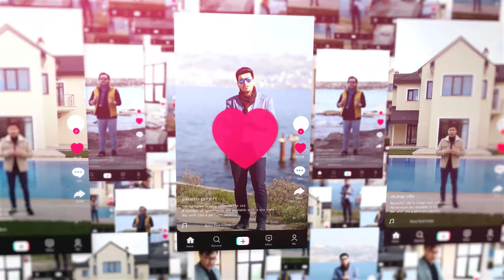فيلا رائعة بتصميم عصري وتشطيب راقي ومساحات واسعة في قلب طرابزون ( عروس الشمال التركي )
لمن يبحث عن الهدوء... عرضنا اليوم فيلا رائعة بتصميم راقي ومساحات واسعة في قلب طرابزون ( عروس الشمال التركي )
معلومات الفيلا :
مساحة الارض / 600  متر مربع
مساحة الفيلا ل4 طوابق /600  متر مربع
الدور الاول / صالون + دورة مياه + مطبخ + بلكونة
الدور الارضي / صالون+ غرفة خادمة مع دورة المياه الخاصة فيها + دورة مياة + بلكونتين +حديقة الفيلا
دور البدروم /مساحة كبيرة يستغل كموقع لصاله رياضيه خاصة + مخزن + غرفة تحكم باجهزة المصعد
الدور الثاني / اربع غرف نوم + 3 بلكونات+دورتين مياة +منطقة غسيل +3 بلكونات
حديقة خاصة
مصعد يسع ل6 اشخاص
كراج للفيلا
مدخل خاص للفيلا
5 بلكونات
5غرف وصالتين
5 دورات مياه
اطلالة بحر وطبيعة
المسافة بين الموقع وبمطعم ( جابهاناليك) /5 دقائق
المسافة بين الموقع والميدان /8 دقائق
كاميرات مراقبة
مناسبة للجنسية التركية

المطلوب :490.000 الف دولار

رابط الواتساب المباشر للتحدث معي

عقارات_اسطنبول#
عقارات_تركيا#
الاستثمار_في_تركيا#
شقق للبيع في تركيا
شقق_تركيا#
عقارات_طرابزون#
فنادق طرابزون
سياحة في تركية
إسطنبول تركيا